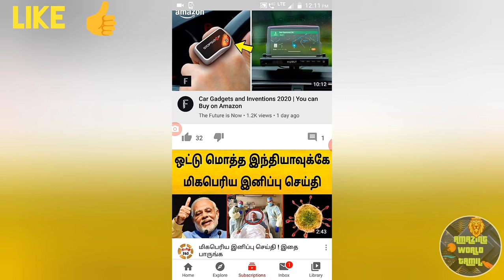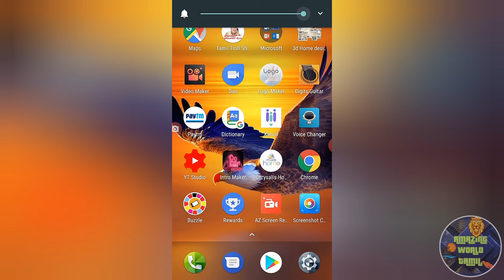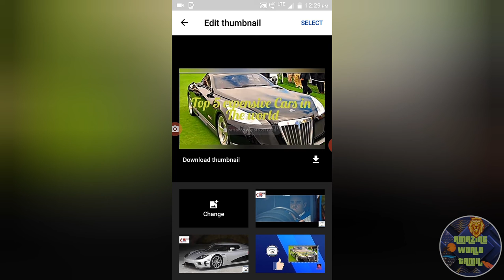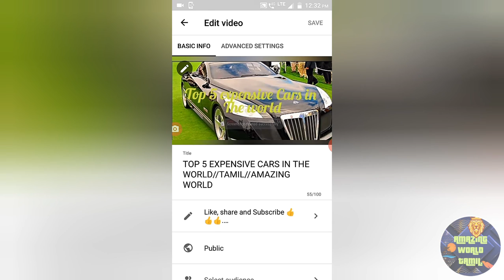HOW TO ADD A THUMBNAIL ON YOUR YOUTUBE VIDEO//TAMIL//AMAZING WORLD.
●How to create a you tube Channel,
●Full explanation on YouTube Studio,
●Top 5 expensive cars of the world,
●Smartest WORLD RECORDS.